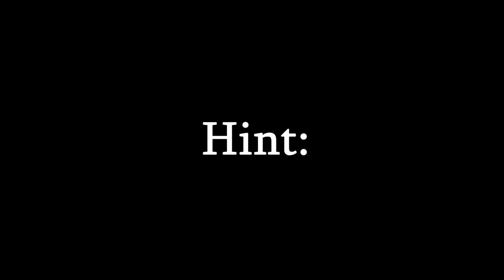I'M BACK !!! (NHL Short Montage 2020)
As you can see, i got hacked 2 years ago and I've not been posting since.
But now i'm back and f*ck that hacker!

New video Saturday 7pm!!
Be there!

Song: GOOBA - 6IX9INE
All rights to NHL for all the clips.